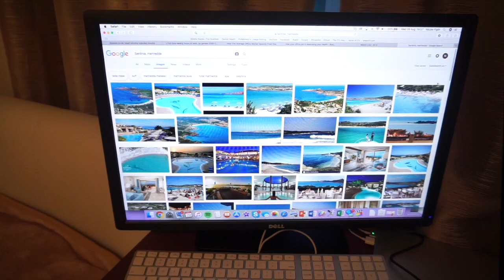Sardinia, August 2018